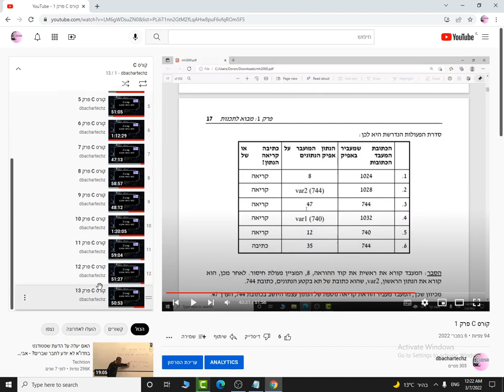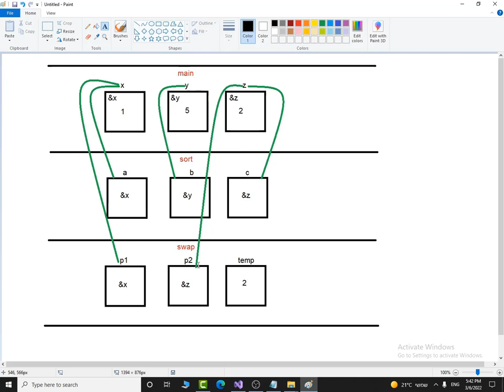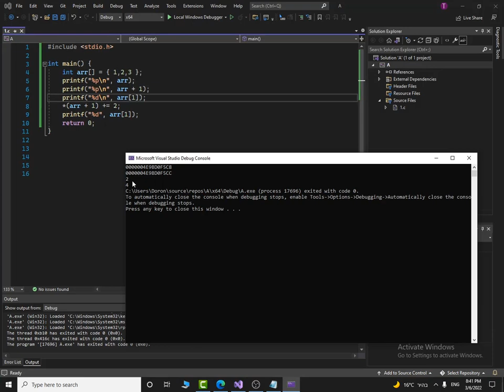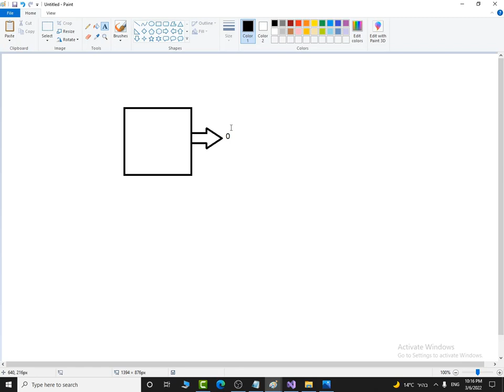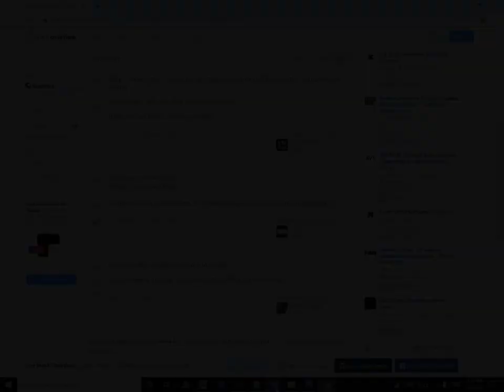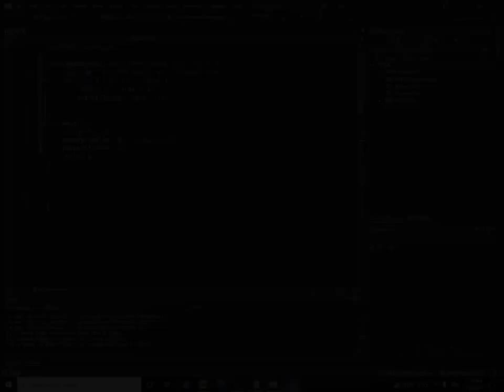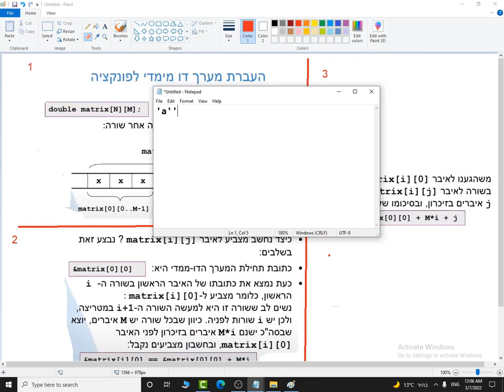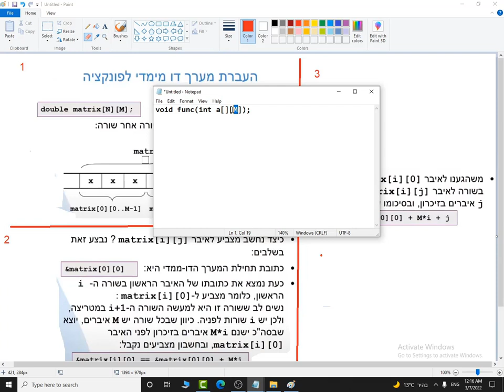שפת C | מצביעים - חלק 2